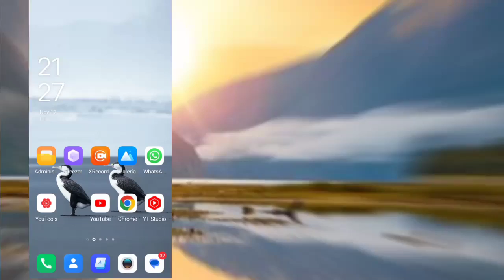WhatsApp'ta gizli mesajları nasıl görebilirim?